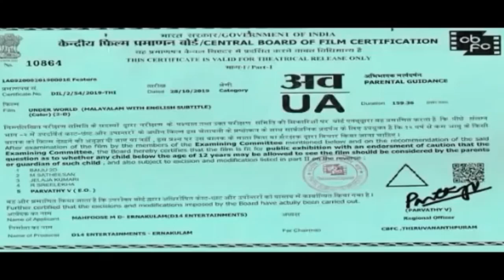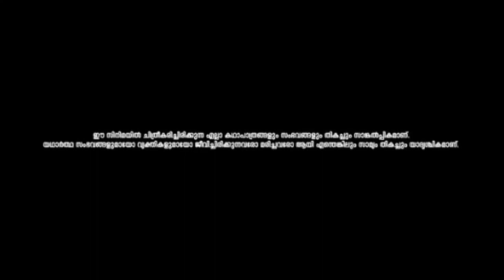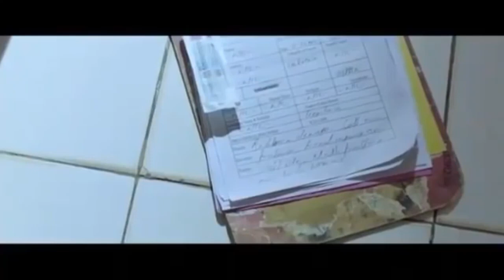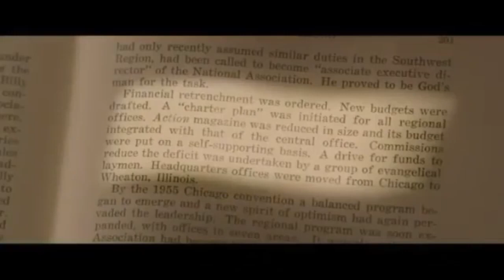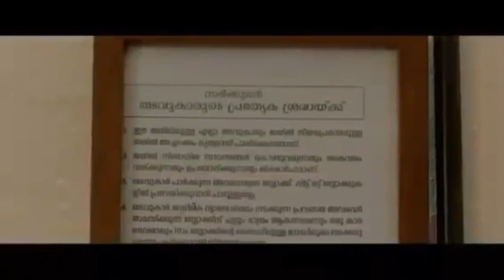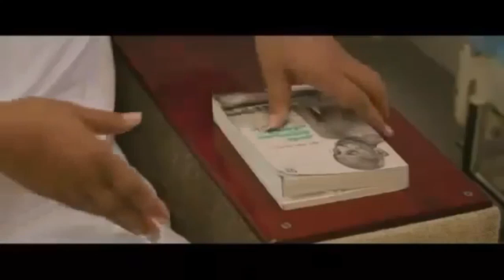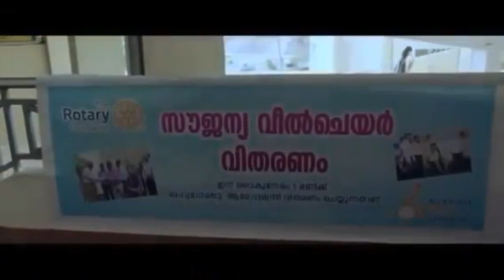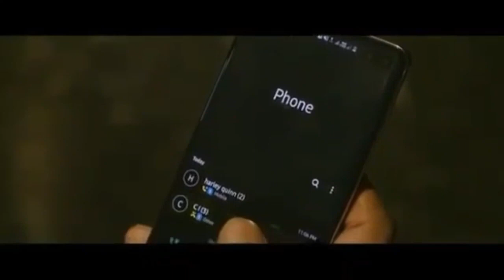UNDER WORLD MALAYALAM MOVIE 2019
Under World is a 2019 Indian Malayalam-language gangster film directed by Arun Kumar Aravind, written by Shibin Francis and starring Asif Ali, Samyuktha Menon, Farhaan Faasil, Mukesh, and Jean Paul Lal in the lead roles.[1][2][3][4][5] The film was released on 1 November 2019 and received mixed reviews from both the audience and critics but became a flop at the box-office